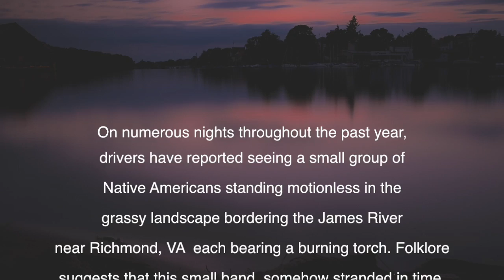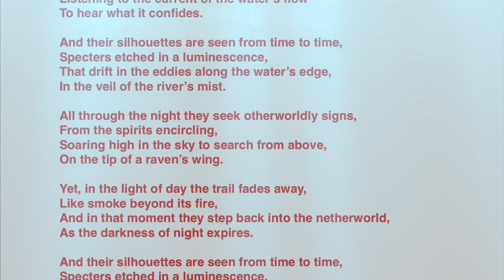Spirits Among Us (Robertson/Bland)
"The Spirits Among Us"
Another collaboration from Gordon Robertson and Paul Bland
A group of Native Americans from the past?
If you're crossing the James River on the Pocahontas Parkway near Richmond, VA at dawn or at dusk you might see them in an open field just beyond the bridge.
Many sightings have been reported. Some say it's worth paying the toll.